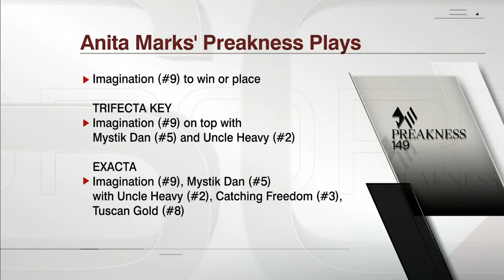Anita Marks’ Preakness Plays 🐎 | SportsCenter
Anita Marks joins SportsCenter and gives her best bets for the 2024 Preakness.

Visit ESPNBET.com for more information. Must be 21+. Please play responsibly. Gambling Problem? Call 1-800-GAMBLER.